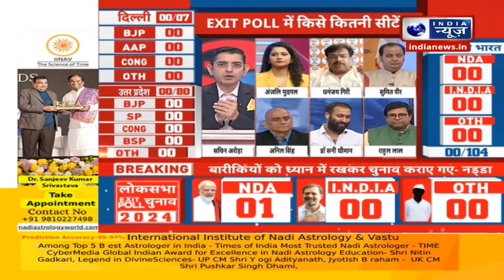Lok Sabha Election 2024 Exit Poll update :हो सकता है Congress सत्ता में वापस नहीं आए | Indi Alliance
Lok Sabha Election 2024 Exit Poll updates: "हो सकता है Congress सत्ता में वापस आए" | Indi Alliance | India News Rajasthan`

Lok Sabha Election 2024 Exit Poll Live updates:सातवें चरण के बाद इंडिया न्यूज ने लोकसभा चुनाव पर बड़ा एग्जिट पोल जारी कर दिया है। बता दें कि सातवें चरण में 57 सीटों के लिए मतदान हो खत्म हो गया है। वहीं 4 जून को लोकसभा चुनाव के नतीजे आएंगे।

Lok Sabha Election 2024 Exit Poll Live updates: See the biggest exit poll after the seventh phase. Let us tell you that voting is being held for 57 seats in the seventh phase. The results of the Lok Sabha elections will be declared on June 4.